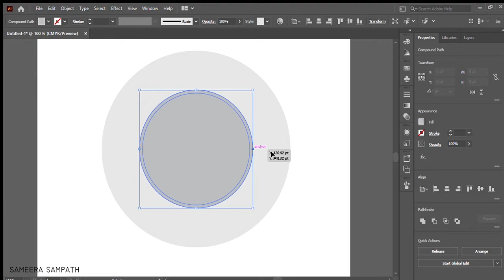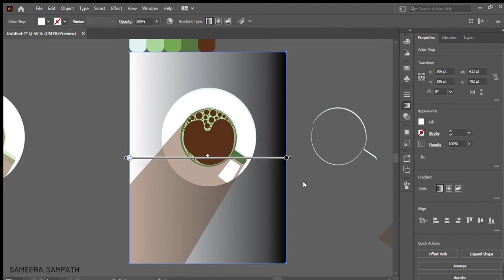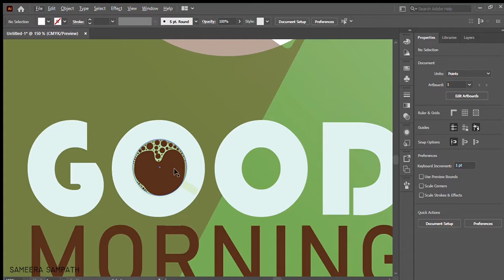Illustrator 2020 speed artwork - Good morning with coffee cup graphic design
Good morning with coffee cup graphic design
 Speed art
Artworld